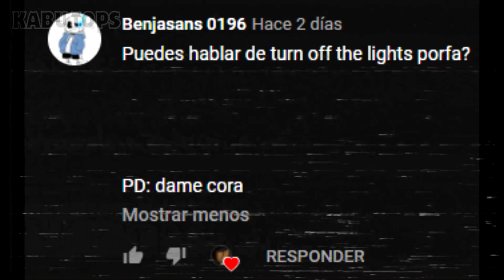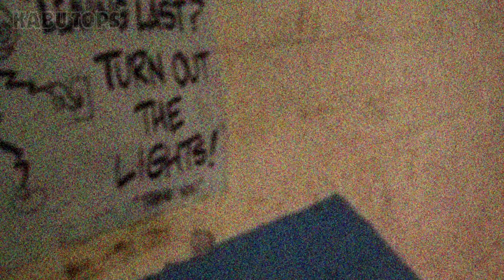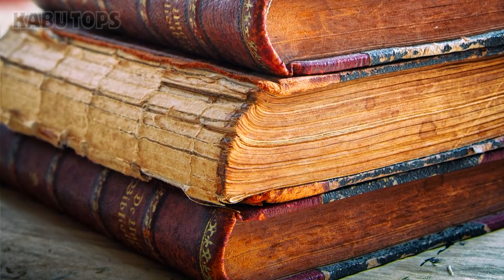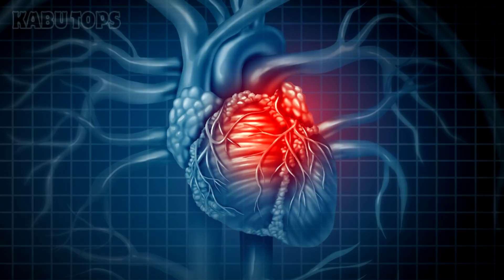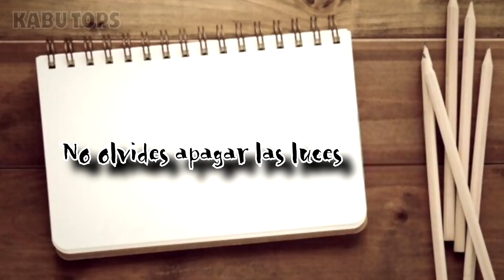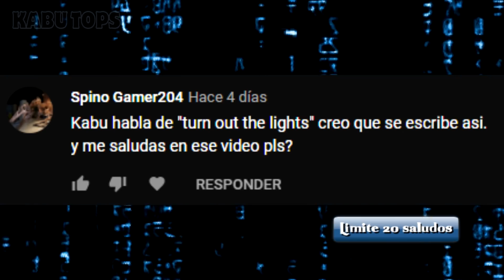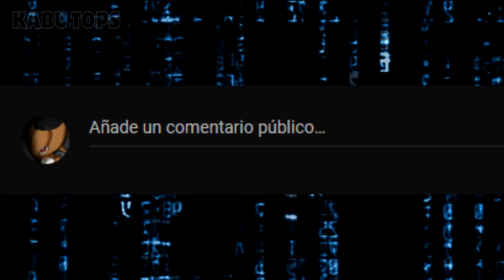Turn Out The Lights: No olvides apagar la luz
Menciones:
- No hay